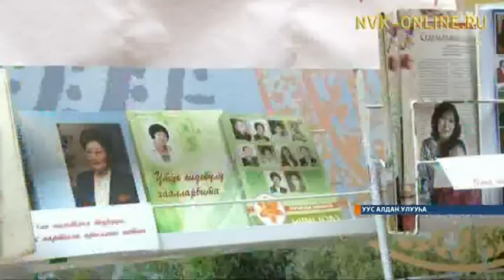Уус Алдан улууһугар лидер-кыргыттар муһуннулар